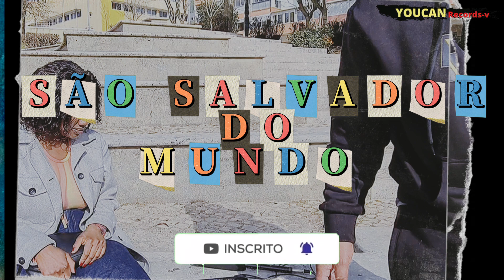ANA MILEIDA "foi um experiência único "NICE PODCAST EP.4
CÓDIGO DE CONVITE
818131
ACESSE O LINK AQUI PARA A VOTAÇÃO CVMA

⌛💡APOIE O NOSSO CANAL :
Toda ajuda é bem-vindo
bic : CGDIPTPLXXX
IBAN : Pt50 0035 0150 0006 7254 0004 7
Ou

NiGga LaDeBC
INSTRAGRAM /FACEBOOK

Editor :YOUCAN RECORDSV
Apresentador/Roteiro : NiGga LaDeBC